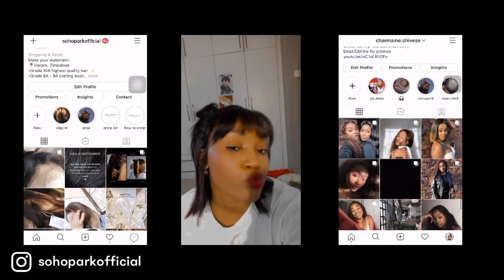Life Update | Q&A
It's been a minute stiiiiiwwww
Missed you x
Thank you guys for the questions

🤍 Filming and editing: iPhone 12 pro and iMovie
🤍TikoTok: @charmainechivese